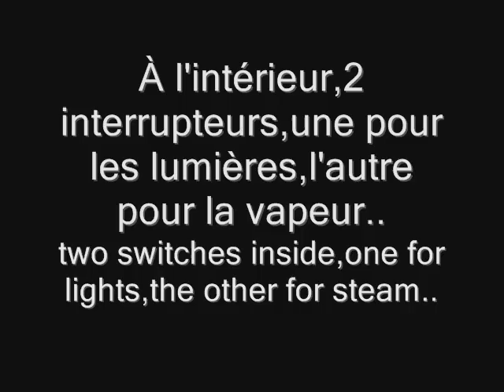Steam Genrator,Rapido Trains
See how it's work be the same time

Voyez comment il fonctionne par la même occasion..